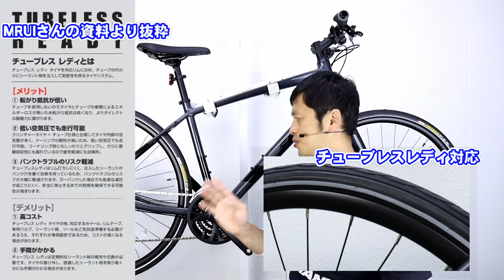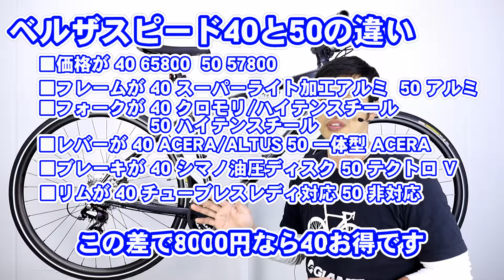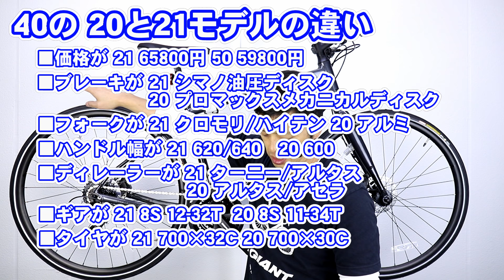【 クロスバイク 】ベルザスピード 40 フェルト 21モデル 50 との違い〜自転車屋店長の勝手レポート～ Verza Speed FELT 街乗り 評価 レビュー オススメ 初心者 サイクリング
自転車とか紹介チャンネル公式グッズショップ 爆誕

〈もくじ〉
00:00 オープニング
00:10 小話
01:06 グランスピード40とは
01:55 説明
08:23 20と21モデルの違い
09:51 ベルザ40と50の違い
11:36 エンディング

836-0832
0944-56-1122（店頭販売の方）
火曜日定休　駐車場有
09：00-19：00